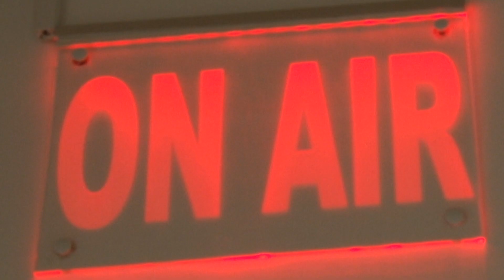Making of Drzwi Otwarte UMCS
9 marca 2018 r. Telewizja Akademicka TV UMCS zrealizowała program "na żywo" podczas Drzwi Otwartych UMCS. Oto, jak wyglądały przygotowania do programu!